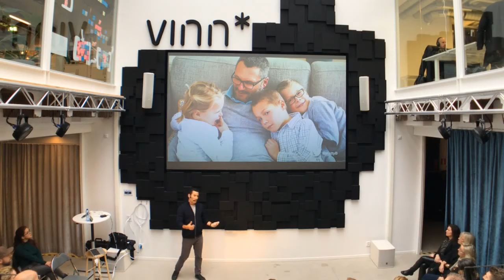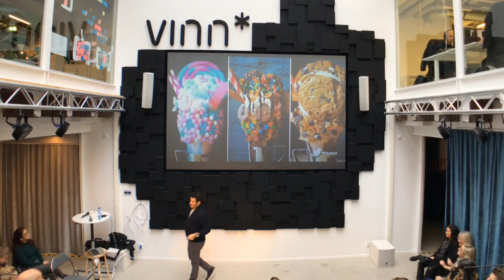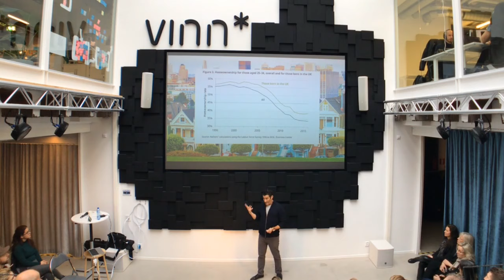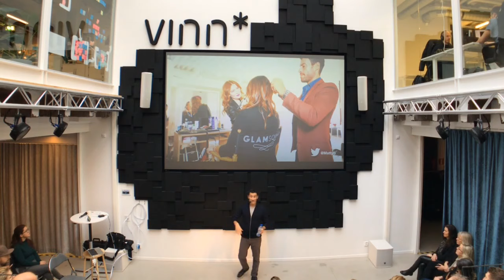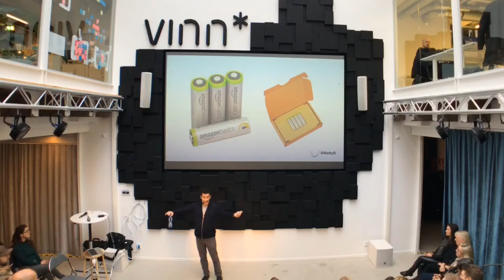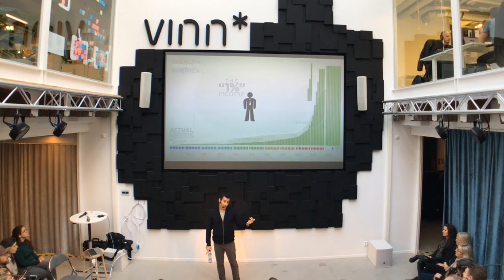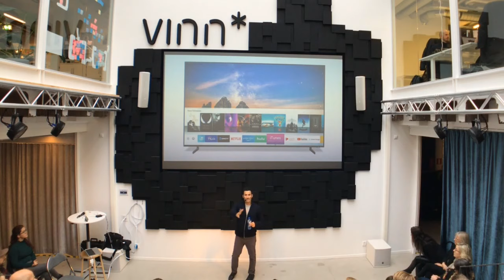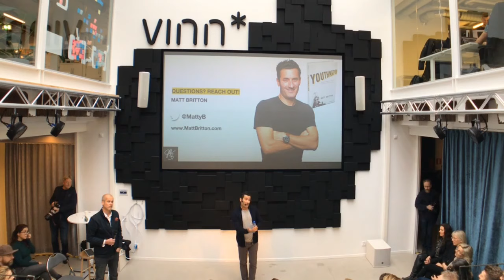Vinn Explore* - The changes in consumer behaviors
LUNCH TALK AT VINN - INTERNATIONAL KEYNOTE SPEAKER MATT BRITTON

How digital and changed consumer behaviour challenge all industries to transform. Matt is one of the most publicized marketing and media executives in the world and have delivered over 200 keynotes over the past three years.